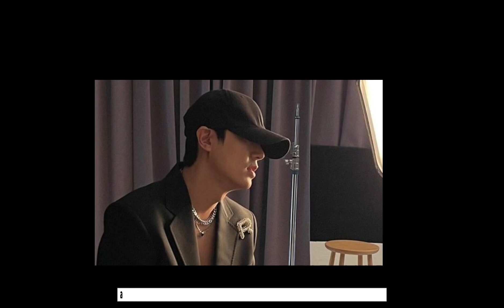LEE MIN HO REVEALED HE FELL INLOVE TO KIM GO EUN DURING TKEM (Surprising)